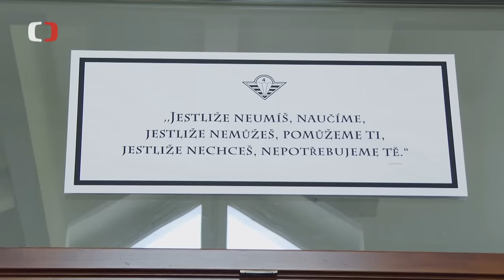4. brigáda rychlého nasazení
Byl to jeden z prvních útvarů, který vznikl po rozdělení Československa. Je to jeden ze tří manévrových prvků Armády ČR, tedy bojových jednotek.  Jeho vojáci se účastnili všech zahraničních misí, do kterých se ČR zapojila. V pořadu Perimetr se dozvíte, proč si 4. brigáda rychlého nasazení dala motto „Tam, kde jiní nestačí“.